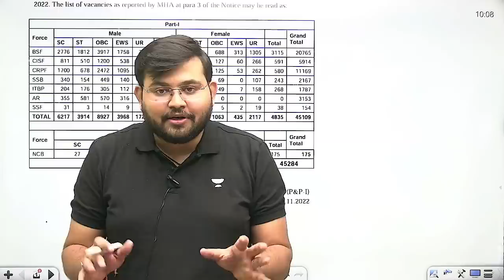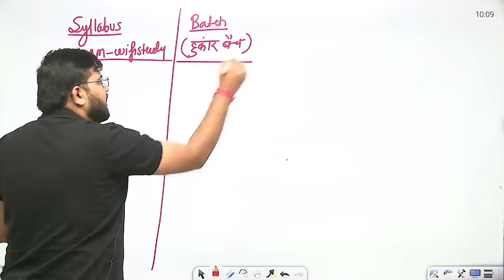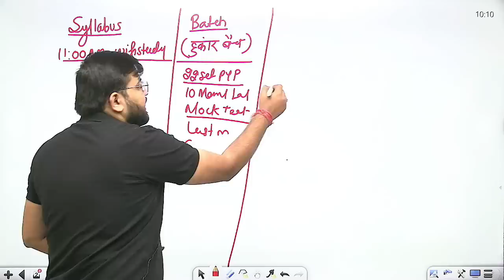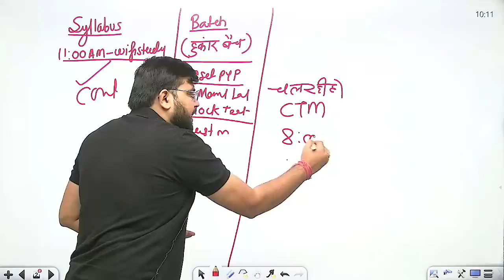SSC GD 2022 Vacancy Increase 🤩🚀 | Good News 😍 | ऐसा मौका दोबारा नहीं आएगा भाईसाहब, जान लगा दो 💪💪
SSC GD 2022 | SSC GD 2022 Vacancy Increase | SSC GD Vacancy Increase | SSC GD Latest Update | SSC GD Vacancy Update | SSC GD Maths 2022

In this channel, boost your exam preparation for CET New Pattern, SSC CGL (Tier-1 & Tier-2), SSC CPO (SIs in Delhi Police, CAPFs and ASIs in CISF), SSC CHSL (10+2), SSC MTS, SSC Constable GD, BANK (PO/Clerk), Railways (JE, NTPC, ALP, RPF & Group D), UPSC CSAT, State PSC, RAS, CDS, NDA & All State & Central Government Exams & Placement Exams. Prepare for your dream competitive examinations with India's most trusted Math Educator SAHIL KHANDELWAL.

👉 Have Any Query? Ask Us.